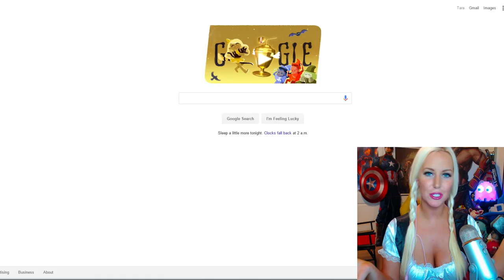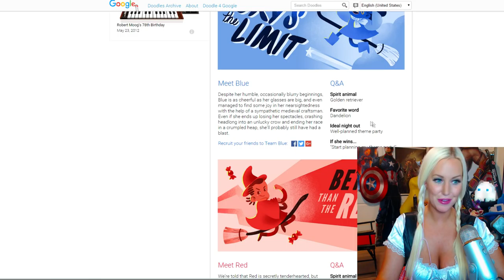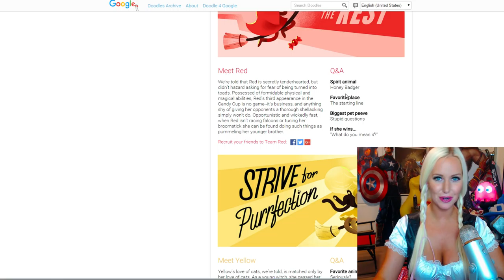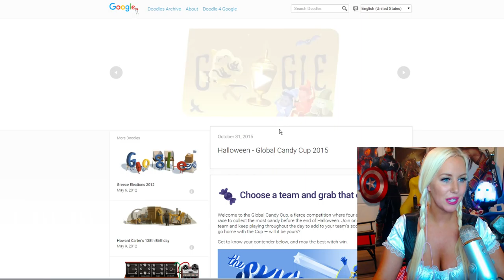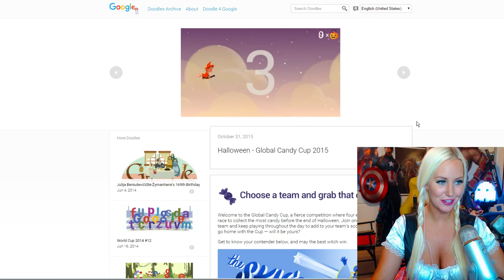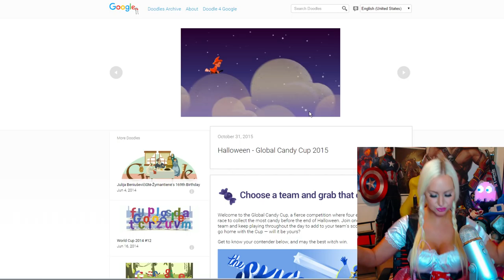HAPPY HALLOWEEN! :D - 2015 Global Candy Cup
Send it to me on Steam or choose from my wishlist!

Facebook Fanpage (must be logged in to FB.)